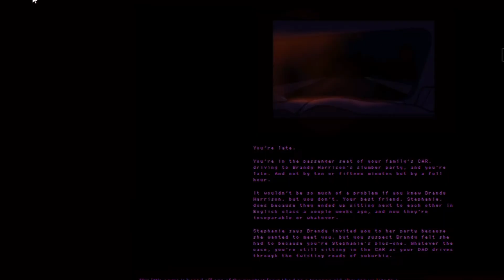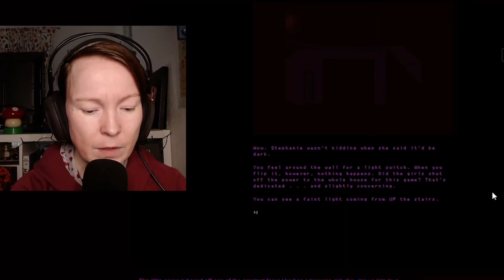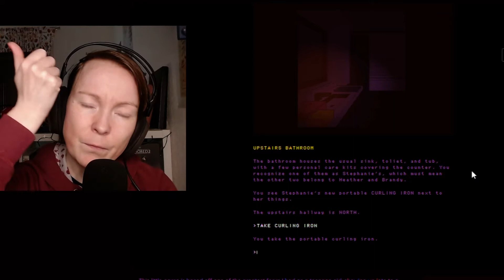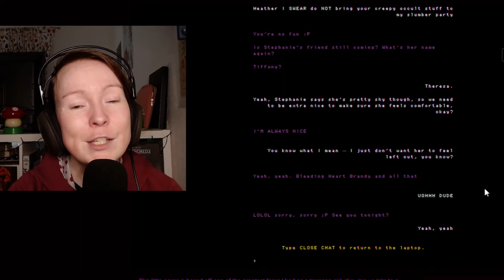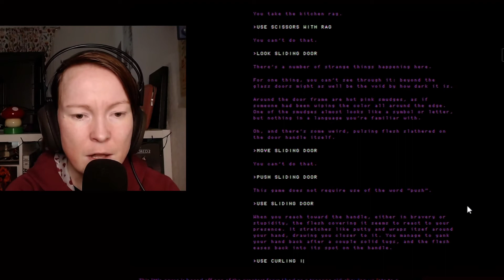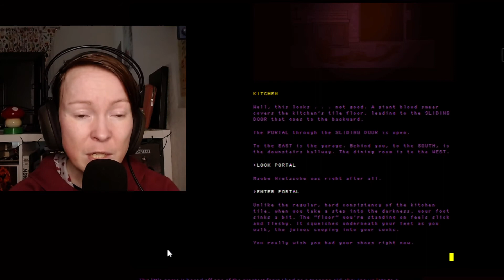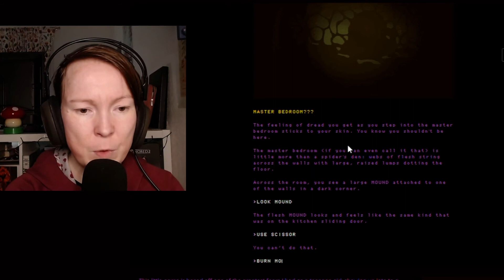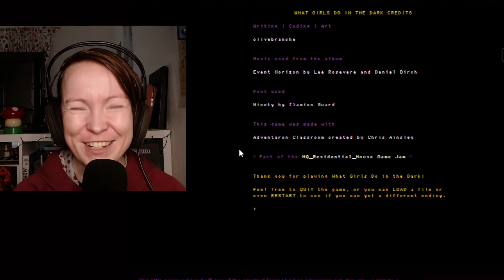Lets Play What Girls Do In The Dark: Sleepover gone wrong in this amazing Text Adventure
In my first proper text adventure game since school, I venture into the house of my best friend’s friend to attend a sleepover but we’re late and apparently, our friends played a sinister game and are nowhere to be found! So, we make our way through the dark house and try to find out whether it’s “open door” or “unlock door” (you will be surprised!).

I had so much fun with this fantastic little game by olivebranche. I got one out of three endings, so even if you watched this, you can still discover more, it’s really fun to play and if you’re stuck, olivebranche will help you out in the comments

Also, this game is part of John Wolfe’s HQ Residential House Game Jam which is a hilarious game jam based on the HQ Residential House that is usually used in indie horror games but in a way that it’s a.) easily recognizable and b.) not really scary. Anywho, the game jam features plenty of games that did something different, so check it out

Also, because I mentioned it, here are the rules to M.A.S.H.
There’s a German version that I remembered from school which is a lot cooler than the American version because you also fold the paper. It’s called “Himmel und Hölle” (heaven and hell, yes, we know how to have fun in Germany) and unfortunately, the instructions are only available in German